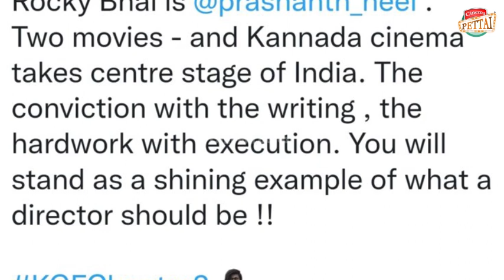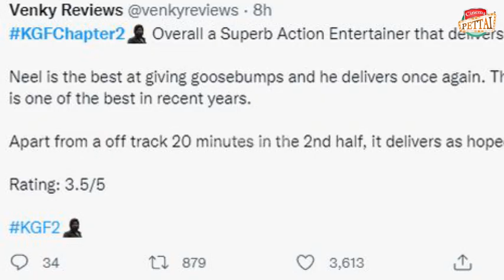சிங்கம் போல் கர்ஜிக்கும் யாஷ், கேஜிஎஃப் 2 எப்படி இருக்கு? அனல் பறக்க வெளிவந்த ட்விட்டர் விமர்சனம்.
திரையுலகினரால் மிகவும் எதிர்பார்க்கப்பட்ட கேஜிஎஃப் படத்தின் இரண்டாம் பாகம் என்று உலக அளவில் வெளியாகி இருக்கிறது. இயக்குனர் பிரசாந்த் நீல் இயக்கத்தில் கன்னட நடிகர் யாஷ், சஞ்சய் தத், ஸ்ரீநிதி ஷெட்டி, ரவீனா டாண்டன், பிரகாஷ்ராஜ் உள்ளிட்ட பலர் இப்படத்தில் நடித்துள்ளனர்.

பான் இந்தியா திரைப்படமாக உருவாகியிருக்கும் இந்த திரைப்படம் கன்னடம், தமிழ், தெலுங்கு, மலையாளம், ஹிந்தி உள்ளிட்ட அனைத்து மொழிகளிலும் வெளியாகி இருக்கிறது. ஏற்கனவே இப்படத்தின் முதல் பாகம் வெளிவந்து மிகப்பெரிய வரவேற்பை பெற்ற நிலையில் தற்போது இரண்டாம் பாகமும் ரசிகர்களை அதிக அளவில் கவர்ந்துள்ளது.

100 கோடி பொருட்செலவில் மிகவும் பிரம்மாண்டமாக எடுக்கப்பட்டுள்ள இந்த திரைப்படத்தைப் பற்றிய தங்கள் கருத்துக்களை ரசிகர்கள் தற்போது சமூக வலைதளங்களில் பதிவிட்டு வருகின்றனர். இப்படம் ரசிகர்களின் எதிர்பார்ப்பை பொய்யாகாமல் திருப்தி அளிக்கும் வகையில் மாஸாக இருப்பதா கூறுகின்றனர்.

மேலும் படத்தில் இடம்பெற்ற பிரம்மாண்ட காட்சிகளும், உணர்ச்சி பூர்வமான பல வசனங்களும் அனைவரையும் மெய்சிலிர்க்க வைத்துள்ளது. இந்த படத்திற்காக டைரக்டர் எந்த அளவுக்கு கடுமையாக உழைத்துள்ளார் என்பது திரையில் நன்றாகவே தெரிவதாக ரசிகர்கள் பலரும் அவருக்கு பாராட்டுக்களை தெரிவித்துள்ளனர்.

படத்தின் ஹீரோ யாஷ் ஒவ்வொரு காட்சியிலும் தன்னுடைய அற்புதமான நடிப்பை வெளிப்படுத்தி இருப்பதாகவும், அவருக்கு இணையாக ஒவ்வொரு கேரக்டர்களும் தங்கள் பங்களிப்பை சிறப்பாகவே செய்து இருப்பதாகவும் கூறுகின்றனர். படத்தின் சண்டைக் காட்சிகளும், பின்னணி இசையும், விஷுவல் காட்சிகளும் பிரம்மாண்டமாக எடுக்கப்பட்டிருக்கிறது.

அந்தவகையில் மிகப்பெரிய எதிர்பார்ப்பை ஏற்படுத்திய இந்த திரைப்படம் ஒரு பக்கா என்டர்டைன்மென்ட் திரைப்படமாக இருக்கிறது என ரசிகர்கள் கருத்துக்களை பதிவிட்டு வருகின்றனர். ஆகமொத்தம் இப்படம் முந்தைய பாகத்தை விட பல மடங்கு வசூலை வாரிக் குவிக்கும் என்பதில் சந்தேகமில்லை.

starts: 0:00
second: 0:06
mid: 0:52
end: 1:48